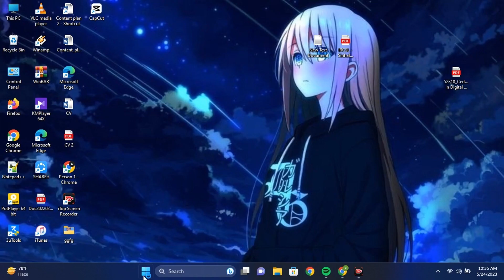Mastering Windows Security Disabling General Permissions on Your PC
🔒 Strengthen your Windows security with this comprehensive guide! In this video, we'll walk you through the essential steps to disable general permissions on your PC, ensuring your data and privacy are safeguarded from potential threats.

💡 Learn how to take control of your Windows operating system by customizing permissions for files and folders, ultimately enhancing your PC's security posture. Whether you're a novice or an experienced user, our step-by-step instructions and tips will empower you to master Windows security like a pro.

Key topics covered:
📌 Understanding Windows permissions
🔐 Disabling general permissions
🔒 Securing sensitive files and folders
🛡️ Enhancing your PC's defense against unauthorized access

Don't leave your computer's security to chance—join us and take the first step toward mastering Windows security today! 💻🔒